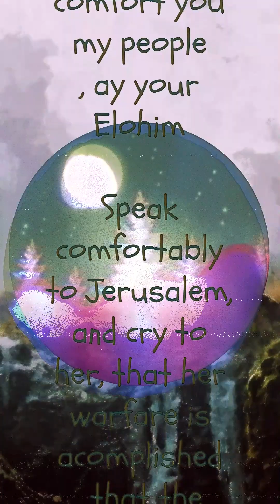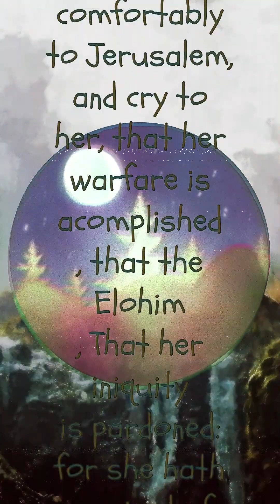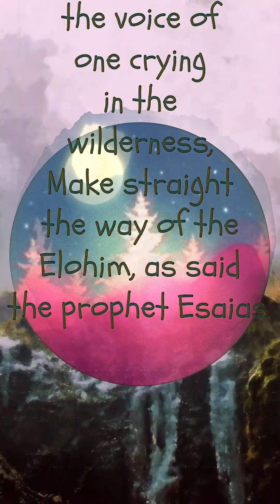Jesus Speaking Vs Prophet